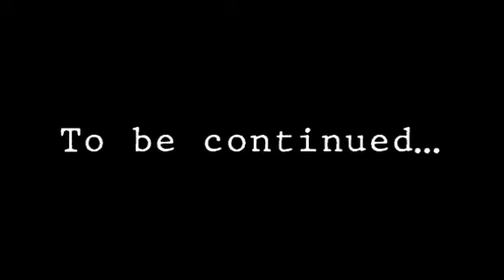Is It Love? (feat. Film Stars)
What a shock 😮 the Film Stars have come up with an amazingly, spectacular skit that explores the complications that come with dating too soon...